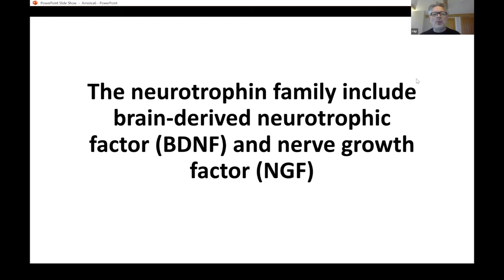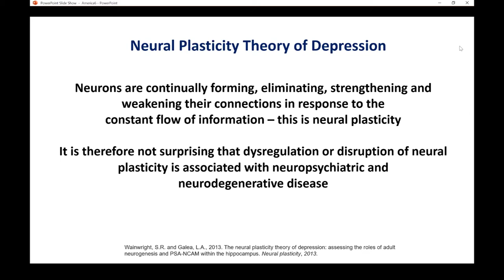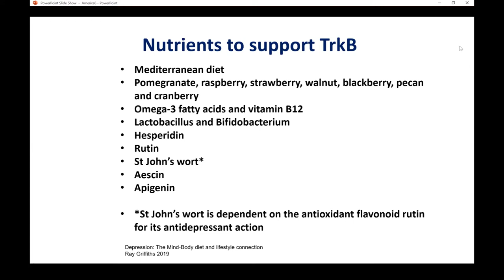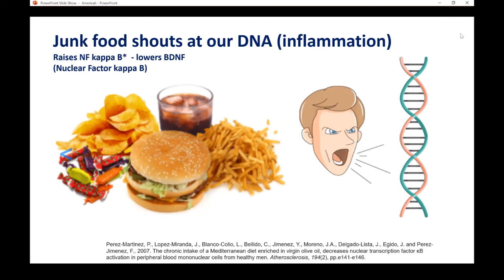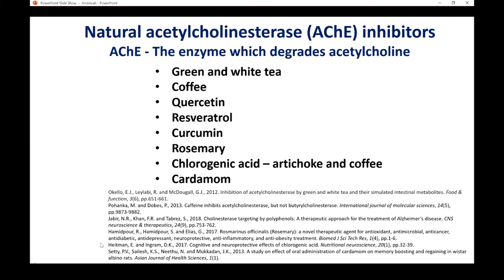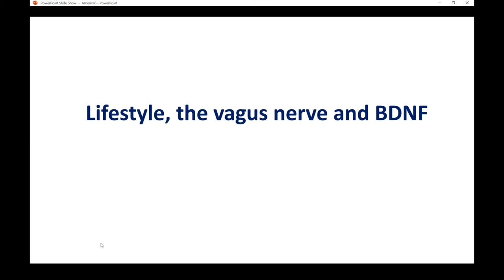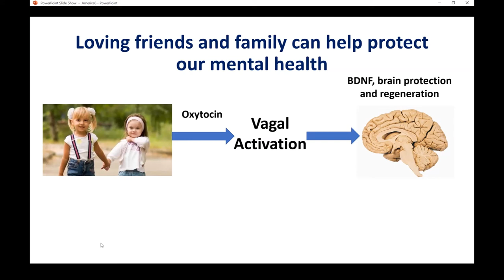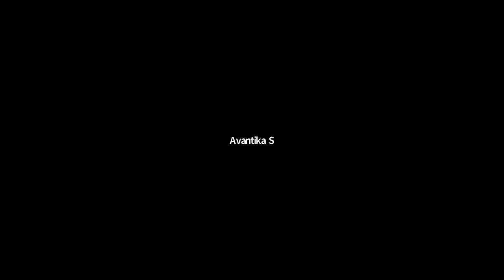Neurotrophins, Stress and Body Health - Ray Griffiths (March 2021)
“Neurotrophins, Stress and Body Health” is the presenation shared by Ray Griffiths, MSc, mANP, mBANT at the March 31st, 2021 Zoom meeting of the Silicon Valley Health Institute.

Neurotrophins are wonderful proteins that can be seen as our brain nourishers – they act as interfaces between what we eat, think, feel and do, and the brain. The human brain is three times larger than other large primates and therefore requires enormous amounts of energy to power it.

Neurotrophins act as an energy management system that help to decide where brain energy should flow. Eating good food, exercising, being with good people and being in an uplifting environment will all support our neurotrophins, to help deliver ample energy and nourishment to the brain. Eating badly, stress and a sedentary lifestyle will have the opposite effect and deplete the brain of energy, and predispose us to mood disorders and depression. Being bored or uninspired will also have a negative effect on brain energy – why would the brain waste valuable resources on something that we have no interest in? Neurotrophins are sensitive to stress and a large part of the presentation will explore the effects of stress on brain and body health – particularly exploring the positive effects of taking time to relax and activate our parasympathetic nervous system, and in turn our healing vagus nerve.

Another important aspect of neurotrophin activity is neurogenesis in our hippocampus – a vital brain structure that supports our mood and memory, to help protect us from depression, dementia and Alzheimer’s disease. The hippocampus grows 700 stem cells every day that have the potential to become adult hippocampal neurons – however, poor diet, stress, lack of exercise and inspiration may all block their growth.

Talking of stress, it is not all bad – it’s only excessive stress that is bad. Humans have evolved as hunter gatherers who thrive on novel environments which need exercise to discover them. Inspiration, exercise and a life truly lived are what get our brain fired up and energized! In fact small amounts of stress are designed to help us prevent aging and sickness through a process called hormesis. A small amount of stress triggers the production of our own internal antioxidants and activation of our anti-aging proteins. Humans live four times longer than we should for a mammal of our size. We have wonderful anti-aging mechanisms that we can tap into to help our brain and body live a long and healthy life – but we need to nourish ourselves at every single level of our being to tap into this longevity resource gifted to us by evolution.